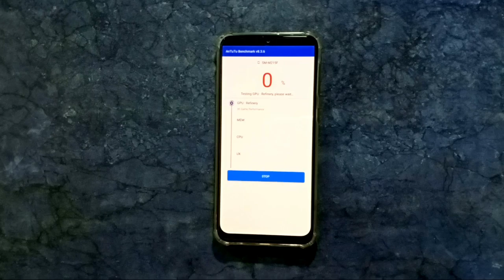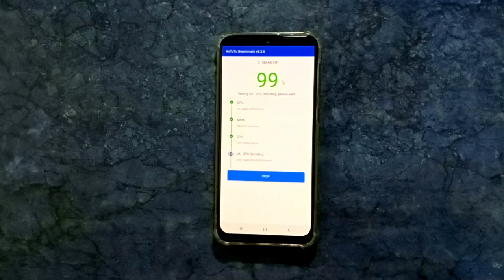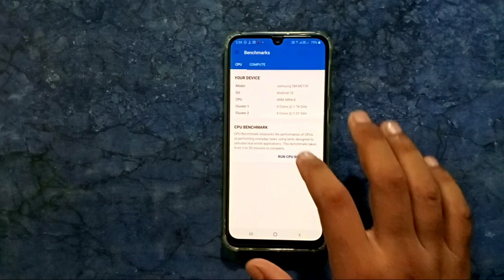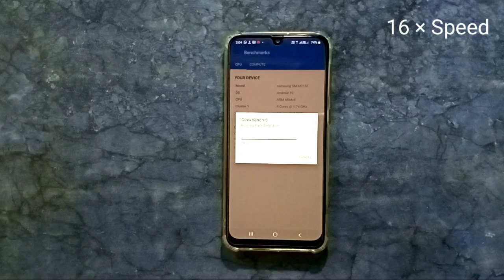Samsung Galaxy M21 AnTuTu Benchmark Test and Geekbench 5 Test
Samsung Galaxy M21 AnTuTu benchmark and Geekbench 5 Test

Galaxy M21
Samsung Galaxy M21
Samsung M21
AnTuTu Benchmark
Geekbench 5
antutu benchmark score
Camera Test
Camera Comparison
Camera
PUBG GFX
pubg gameplay